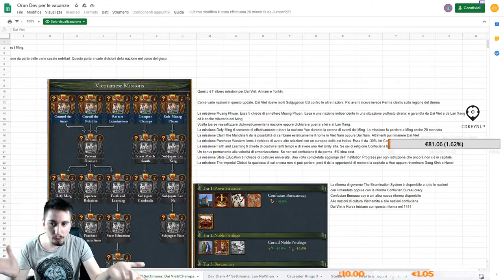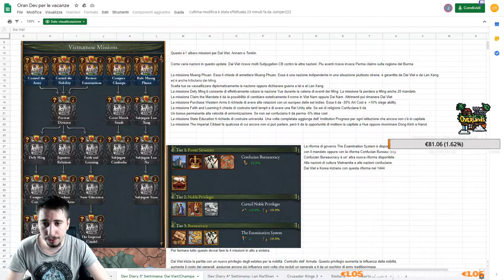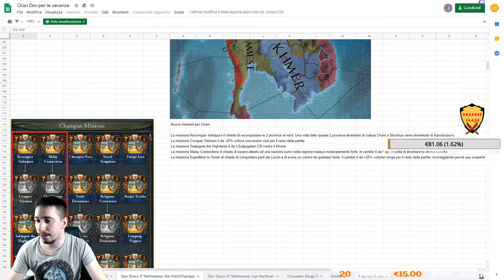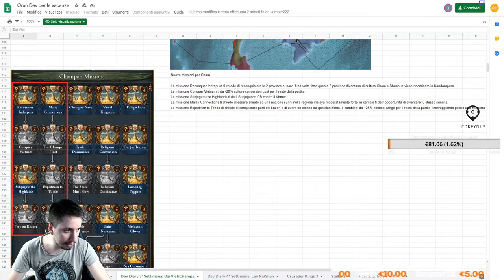Oran Dev - Dev Diary Eu4: Vietnam 1.31 ITA